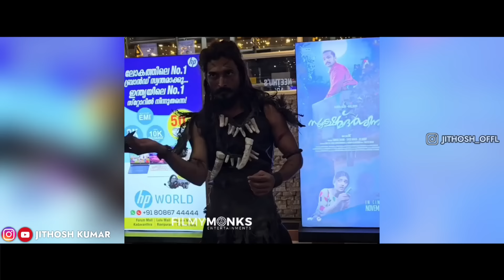കങ്കുവാ തള്ളുകൾ എല്ലാം കയ്യോടെ പൊക്കി 😂 | Kanguva Review Troll Malayalam | Jithosh Kumar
Trolls posted on this channel are made just for fun.. don't take it seriously... we don't have the intention to hurt or abuse anybody!!